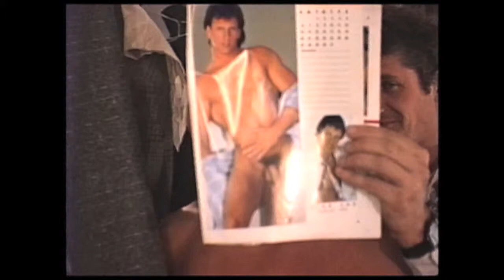Liz's Home Movies - Adelaide dressing room, 1986 - L.S.D. tour - part two [09.14.12]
"don't get too close, liz... LIZ'S HOME MOVIES, pt. 2"

In this video: Elizabeth LeCompte, James "JJ" Johnson, Jeff Webster, Jim Clayburgh, Kate Valk, Linda Chapman, Matthew Hansell, Michael Kirby, Mike Nishball, Nancy Reilly, Norman Frisch, Peyton Smith, Ron Vawter, Steve Buscemi